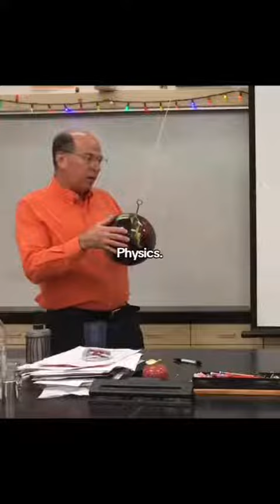why do we study physics???